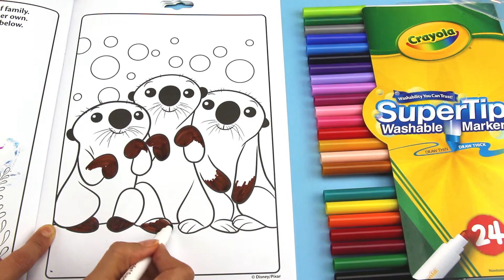Part 6 - Finding Dory Crayola Coloring & Activity Pad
Check out this awesome Finding Dory Crayola Coloring and Activity Pad with 7 Crayola Washable Markers.
- 32 coloring and activity pages
- Features characters and scenes from Finding Dory
- Includes line art drawings, mazes, matching games, and other fun activities
- Gives kids a new way to interact with their favorite characters
- Designed for Finding Dory fans of all ages

In the videos I do lots of unboxing, playing with Play Doh and reviewing many play sets and toys from Disney, Pixar, Peppa Pig, Shopkins, My little Pony, Disney Frozen, Disney Princess, Jurassic World, Monster High, MagiClip dolls, Cookie Monster Sesame Street, Hot Wheels, Learn ABC, Play Doh,  Hello Kitty, Sofia the First, Disney Palace pets, Barbie and many more.

Also I open a lot of Surprise Eggs, Kinder Eggs, Giant eggs, Kinder Joy and Play-Doh surprise eggs.

Me encanta hacer revision de carrinhos, juguetes, bambole, bonecas y muñecas Disney. Este es un canal para los niños y niñas en edad preescolar que ama juguetes y muñecas.

Benvenuti ai miei giochi di canale e giocattoli per neonati e bambini in età prescolare che ama le bambole e giocattoli.

Bienvenue sur ma canal jouets. C'est une chaîne pour bébés et tout-petits enfants d'âge préscolaire où vous trouverez des vidéos pâte à modeler et oeufs surprise, les jouets surprise de Disney.

Willkommen auf unserer Seite für Spiele und Spielzeug für Babys sowie Kinder im Vorschulalter.

아기와 유아에 대한 내 채널 게임과 장난감에 오신 것을 환영합니다. 우리의 채널에 가입하고 동영상을 따라 .

Gracias por ver mi canal, me encanta hacer revision de juegos y juguetes y brinquedos para niños y niñas, de Cerdita Peppa y Princesas Disney Frozen El Reino del Hielo con Rainha Elsa y Princesa Anna.

장난감 토이 피규어 리뷰 채널 로보카 폴리 뽀로로 타요타요 겨울왕국 디즈니주니어 소피아공주 토미카 토마스와친구들 미키마우스 클럽하우스 플레이도우.

Toy Figures Toy Reviews Channel Robocar poly Season Get in Get in Frozen Disney Junior Sofia 0 shares Tomica Thomas helped Mickey Mouse Clubhouse play .

Дисней принцесса кукла Свинка Пеппа Дисней юниоров Робокар Поли Игрушки мультфильмы про машинки.

Disney Princess Doll Peppa Pig Disney Junior robokara Poly toys cartoon about cars .

به کانال بازی و اسباب بازی برای نوزادان و کودکان خوش آمدید.

学英语, 學英語, belajar bahasa Inggris, imparare l'inglese, 英語を学びます, belajar bahasa Inggeris, 영어를 배우, aprender Inglês, выучить английский язык, aprender Inglés, เรียนรู้ภาษาอังกฤษ, học tiếng Anh